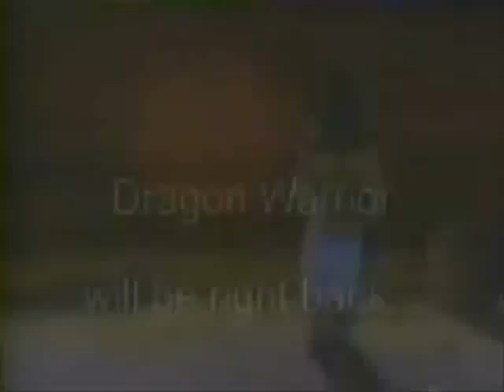Dragon Warrior (English) - Episode 1 part 2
This is the first episode of a tv series based on the great RPG series, Dragon Quest, of which I am a big fan of myself. This tv series was originally released in 1989. It was translated into English by Saban Entertainment, the people who have provided battle footage for Power Rangers over its 20 year run. I'm sorry if the audio quality is poor, but it was never released on VHS or DVD here in the states and is hard to find in English, considering how small the popularity of the series is over her compared to Japan.  The art style is based on Akira Toriyama's work (he also did the Dragon Ball series). NOTE: This tv show is copyright Square Enix, Toei Animation, Saban Entertainment and all other associated parties.